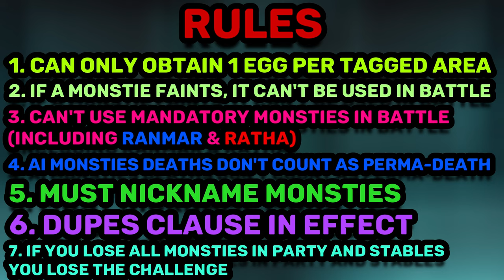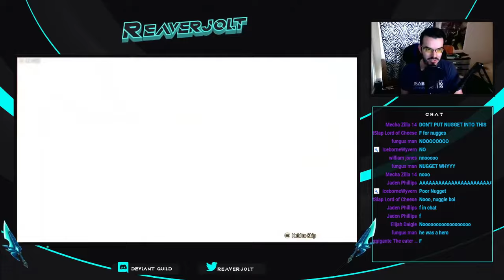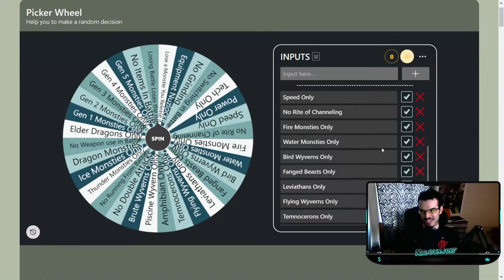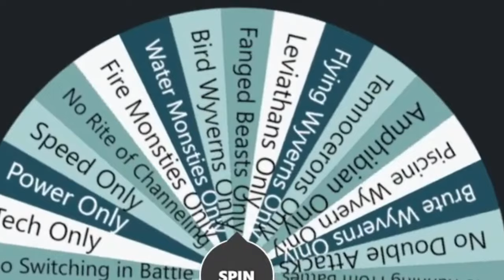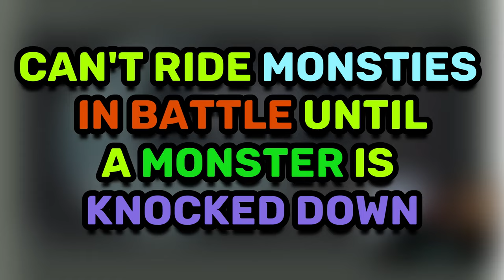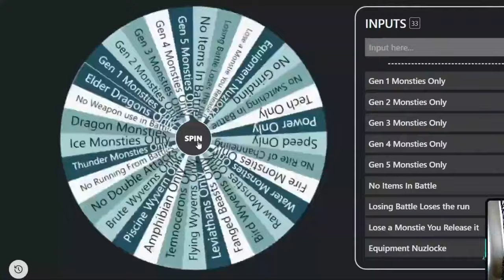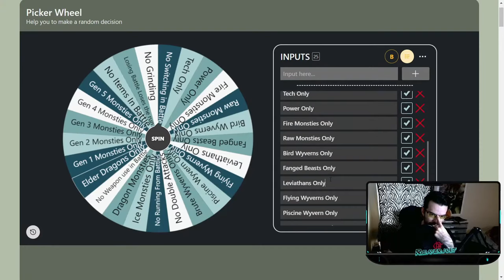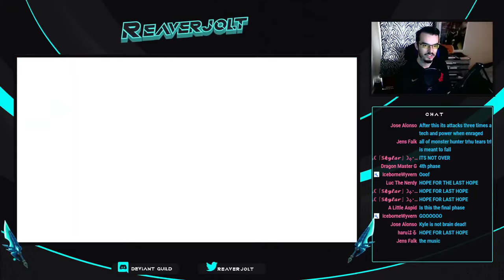Can You NUZLOCKE MH Stories 2?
I took this Nuzlocke Challenge to a Whole New level for Monster Hunter Stories 2. Here are the rules for this challenge:

1. Can only obtain 1 egg in each Tagged area

2. If a Monstie faints it’s considered dead and can’t be used anymore in battle

3. Cannot use Mandatory Monsties in battle (Including Ranmar and Ratha)

4. AI Partners consequences won’t count for this challenge

5. Must Nickname Your Monsties

6. Dupes Clause in effect

7. If you lose all Monsties in your party and in the stables, you lose the challenge

0:00 Doing something different
1:28 Rough Start Maybe?
2:46 A Beaky Tag Team
7:24 An Uncooked Undertaking
12:18 This Might be Risky
16:37 Mistakes Were Made
23:16 Never Underestimate Your Opponent
26:27 The Grief is Real
31:57 Can we do it?

🎶 The music used in the video is from DuplEx who makes awesome Monster Hunter Remixes. I highly recommend checking him out

Velkhana Remix - DuplEx
Alatreon Remix - DuplEx

Music provided bt Tunetank.